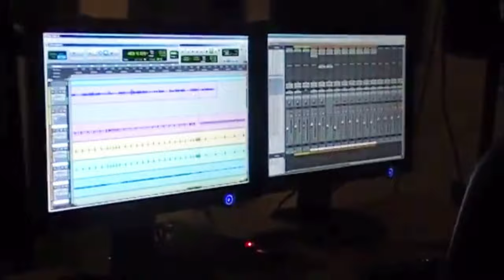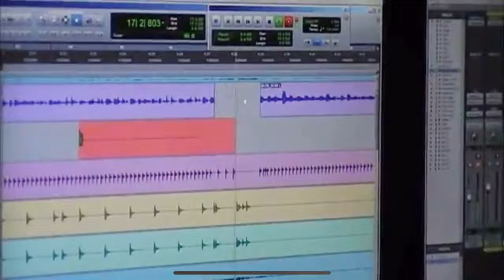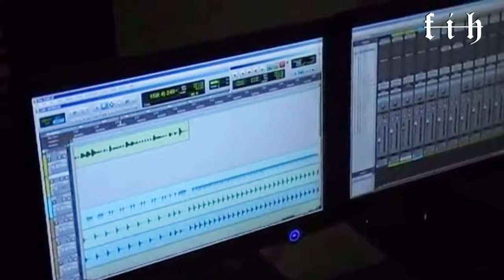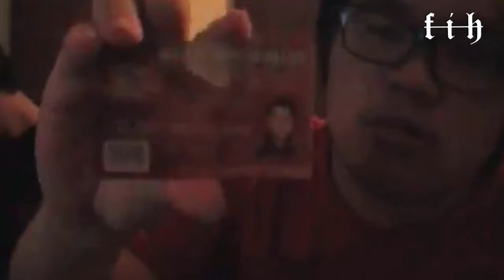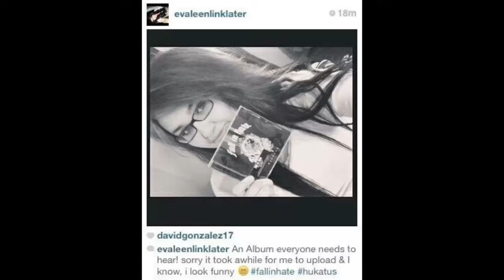Fall In Hate - The Making of “Hukatus” (In-Studio Documentary)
F.I.H would like to thank :

Arie Wardhana (Backstage Indonesia), Jali Trollyart, Om Billy Susanto untuk ide dan karya briliannya.

And then last, but certainly not least, siapapun yang telah mendukung kami di scenes dan panggung, maupun dalam proses pembuatan album ini secara langsung maupun tidak langsung. Kawan-kawan band lokal kaltim, dan siapapun yang belum bisa kami sebutkan satu persatu disini. You know who you are!
Kami meminta maaf serta ingin mengucapkan terima kasih yang sebesar-besarnya.

Without you guys, this album would not have been possible. Once again thank you!

ALL HAIL HATE-TRIOT!
It's a proud to be loud 🤘🏻🖤

F.I.H